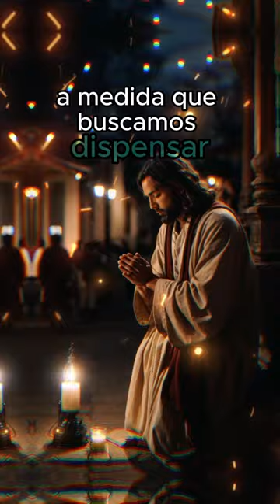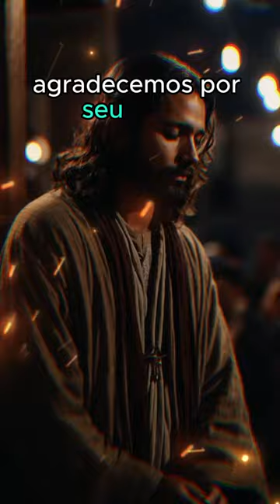Reflexão de Fé e Esperança - 15.01.24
Reflexão de Fé e Esperança

** AVISO IMPORTANTE **